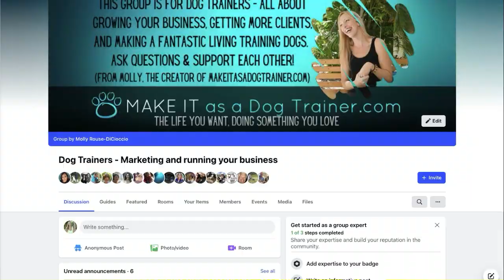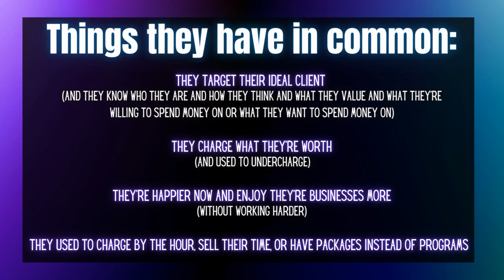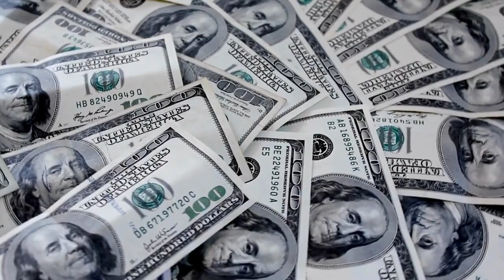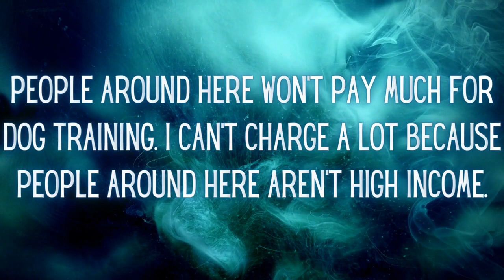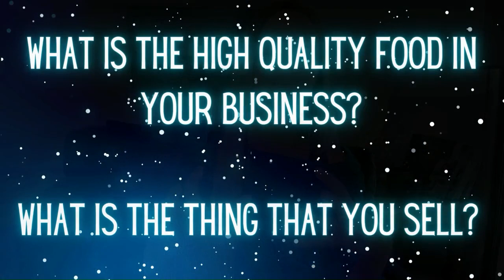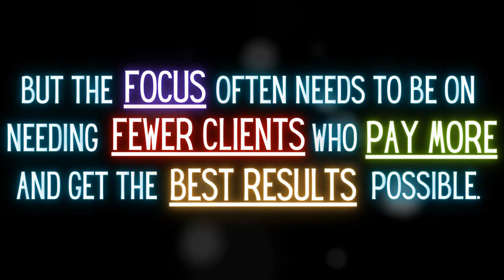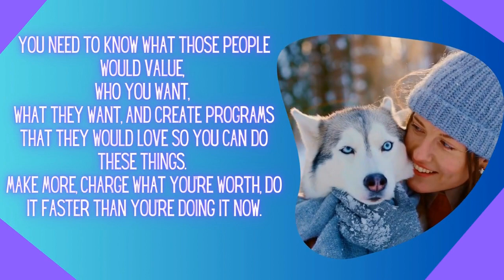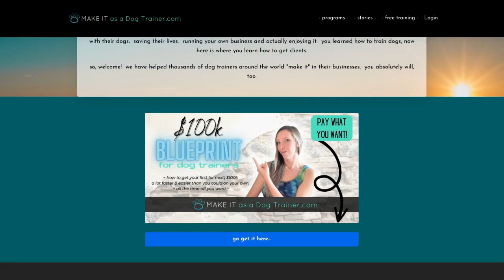Dog Trainers DON'T mess up your MARKETING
As a dog trainer you can mess up your marketing simply by not understanding the way dog owners think. Because the reason they decide to look for and buy a dog training program might be very different from the reason you became a dog trainer. And you might be assuming that your struggles are due to a bad economy in the area or the people in your area don't value dog training… When ultimately the things that make all successful dog trainers thrive are a certain few common practices.

for more help marketing your business... And go for help with your website.

** ➡️ All kinds of great things (including all of the below) are at over Go check it out!

📝 Not sure what you need next? Fill out this questionnaire to get clarity & direction on what to focus on first.

✅ Dog Trainer's Consultation Checklist: Get your free checklist here to help you with your dog training consults!

⚡️ // You Might Also Like:

👩‍💻 Free resources about marketing a dog training business 💻 Free facebook group for dog trainers, all about marketing

👋🏻 // COME SAY HI! Instagram Facebook